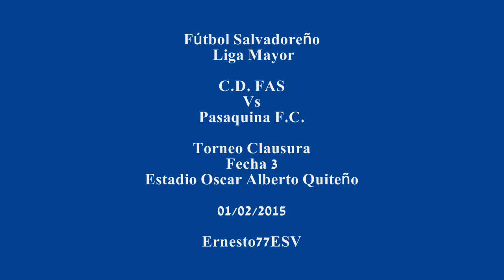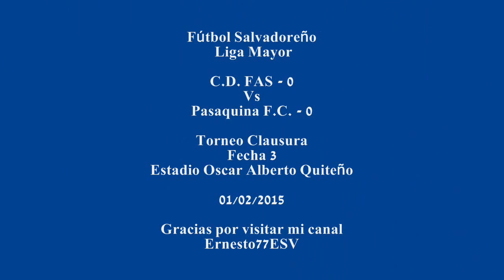C.D. FAS 0-0 Pasaquina F.C. - Fútbol Salvadoreño Liga Mayor Torneo Clausura Fecha 3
Estadio Oscar Alberto Quiteño